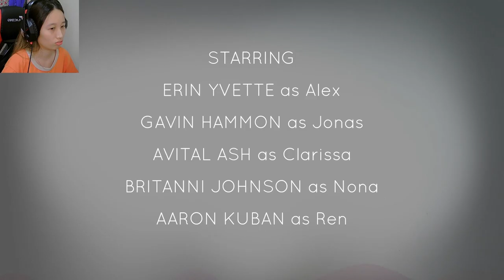SOME WEIRD ISLAND - OXENFREE | PART 1 | [NO COMMENTARY]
Alex and her friends came to the island for their trip and chilling by the beach.

What kind of games should I play next? Do comment in the comments section below!

DONT CLICK! IS A TRAP